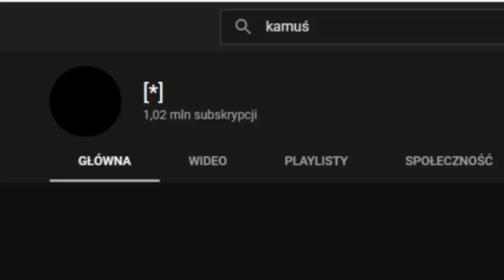Kamuś usunął Kanał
Oj jak ja nie będę  tęsknił
YouTube odrazu wyłączył komentarze XD